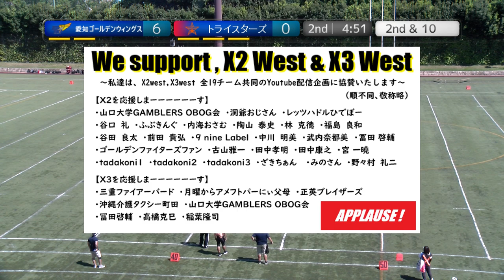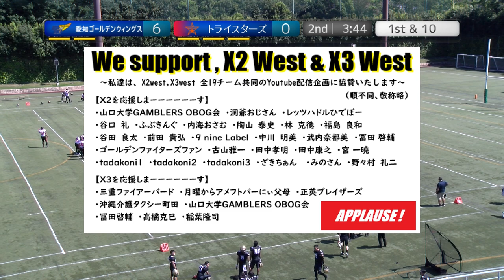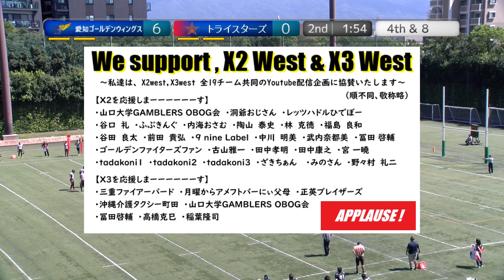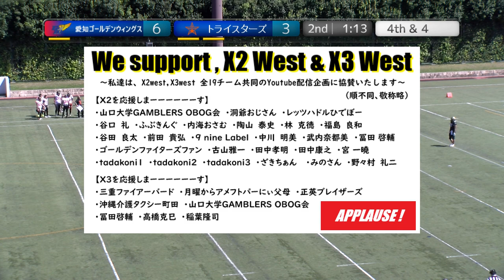20230916【2Q】愛知ゴールデンウィングス×トライスターズ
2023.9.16(Sat) X3リーグwest at 鶴見緑地球技場
愛知ゴールデンウィングス×トライスターズ【2Q】

2022シーズン、NFA日本社会人アメリカンフットボール協会承認の下、